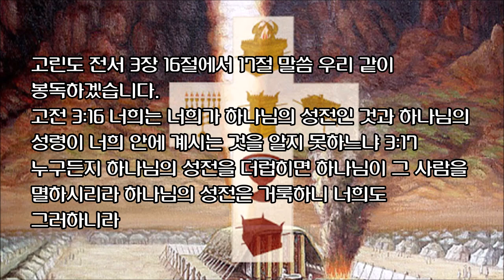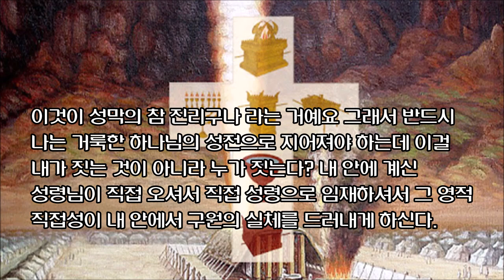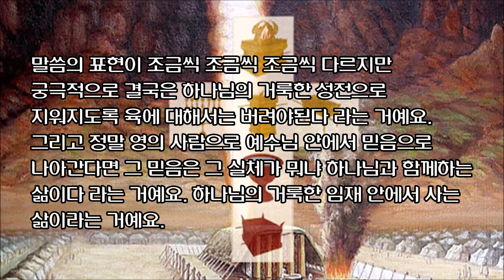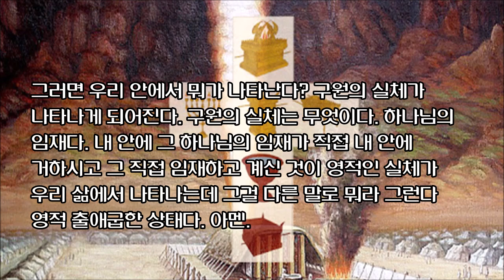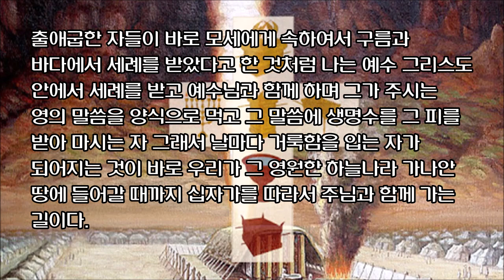[자막영상] 성막에 감추어진 비밀 (3) 성막과 예수 그리스도 by 뉴저지 Jesus Lover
히 6:20 그리로 앞서 가신 예수께서 멜기세덱의 반차를 따라 영원히 대제사장이 되어 우리를 위하여 들어 가셨느니라

히 10:20 그 길은 우리를 위하여 휘장 가운데로 열어 놓으신 새로운 살 길이요 휘장은 곧 그의 육체니라

히 9:12 염소와 송아지의 피로 하지 아니하고 오직 자기의 피로 영원한 속죄를 이루사 단번에 성소에 들어가셨느니라 9:13 염소와 황소의 피와 및 암송아지의 재를 부정한 자에게 뿌려 그 육체를 정결하게 하여 거룩하게 하거든  9:14 하물며 영원하신 성령으로 말미암아 흠 없는 자기를 하나님께 드린 그리스도의 피가 어찌 너희 양심을 죽은 행실에서 깨끗하게 하고 살아 계신 하나님을 섬기게 하지 못하겠느냐

뉴저지 Jesus Lover